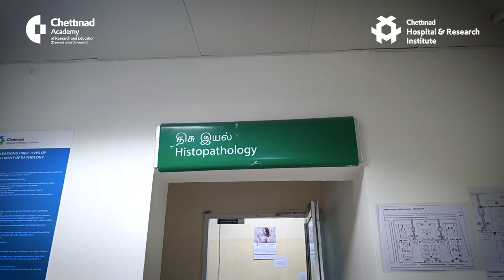Exploring the Microscopic World: A Journey Through our Histopathology Lab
A high-quality lab equipped that has embraced the power of digital pathology, integrating digital scanners into our workflow. The lab employs cutting-edge techniques for sample processing to ensure the highest quality results.

Committed to continuous learning and advancement in the field of histopathology.  Our dedicated team follows stringent guidelines, participates in external quality assurance programs, and regularly conducts internal audits to maintain the highest standards.

A commitment to quality assurance to deliver accurate and comprehensive histopathological analyses.